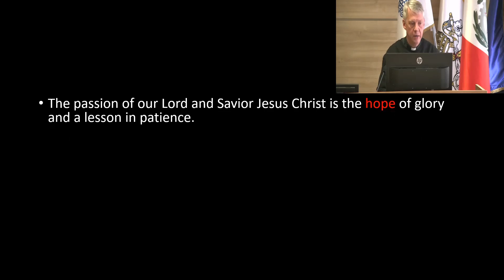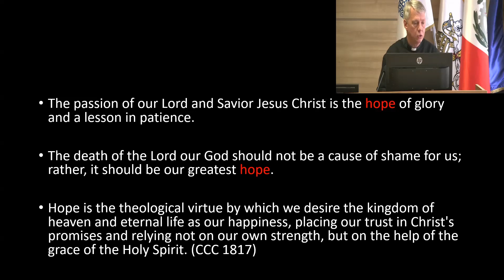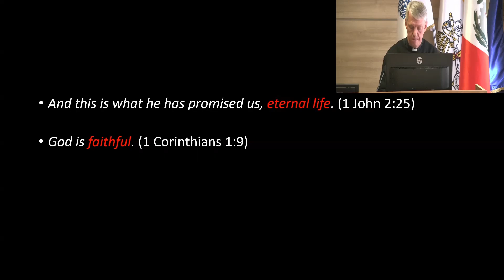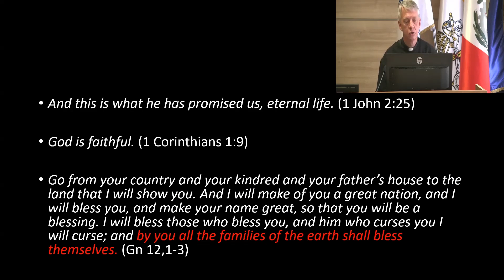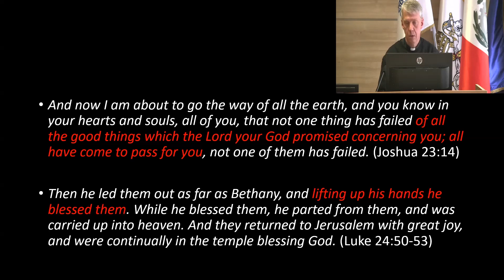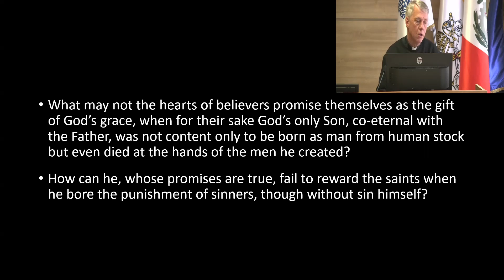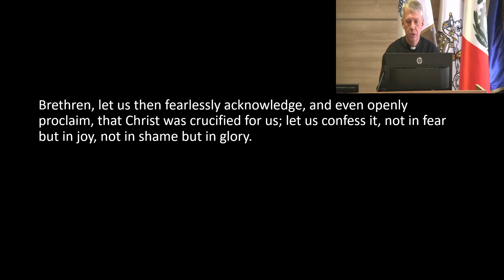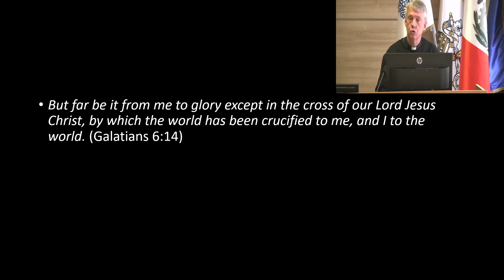Holy Monday Maditation